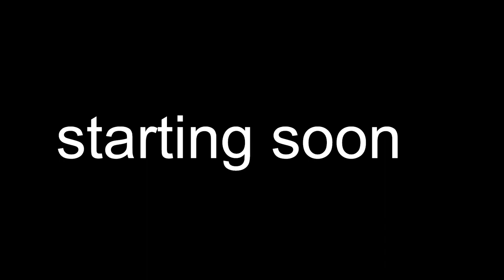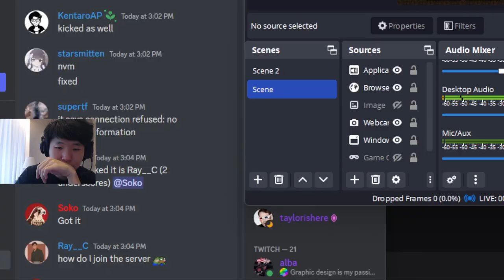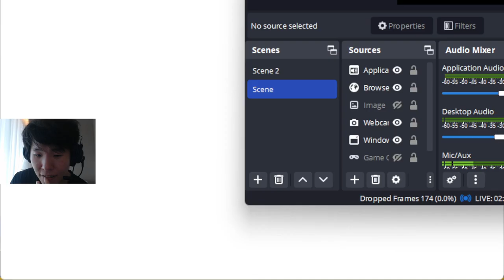MikikeiVod "DisguisedToast" Minecraft TWITCH RIVALS - MASAYOSHI GAMES ^_^ 01|13|23